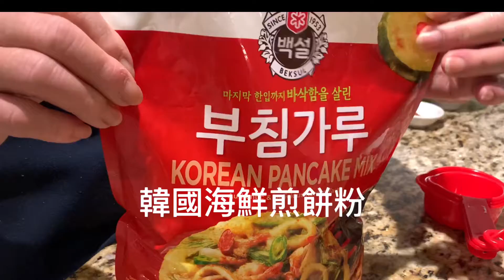為食貓 「鐵板式小丸子」TAKOYAKI 街頭小食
您可以在自己的家中享受街頭美食。跟著我來學習如何用海鮮做這個美味的煎鍋。可以從大多數亞洲雜貨店購買該鍋，也可以從我的亞馬遜鏈接購買以送貨上門。

韓國煎餅粉

生活信息 , 便宜简易食谱。多谢 :)

如果您喜歡我的視頻，請捐款，讓我繼續創作精彩的內容。謝謝